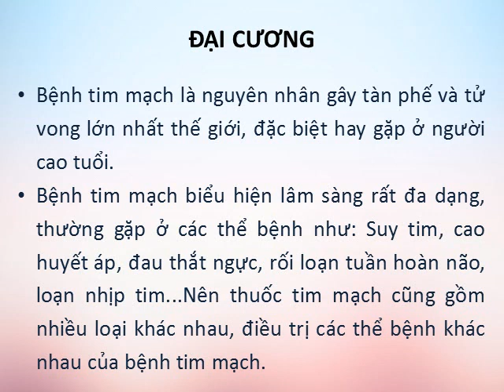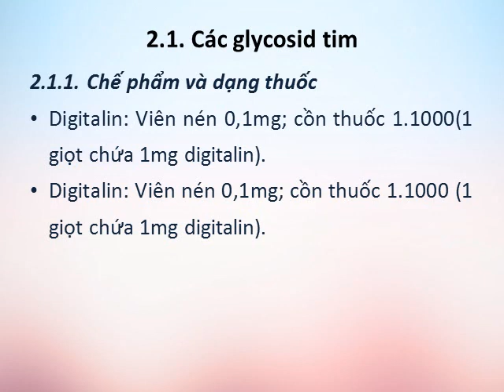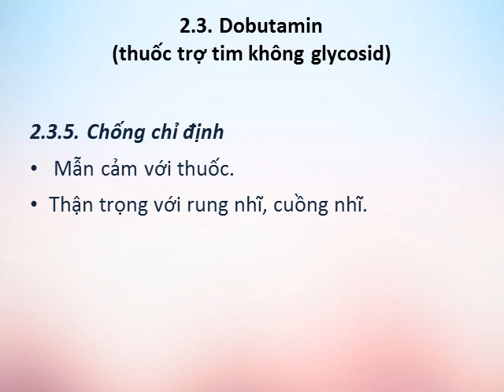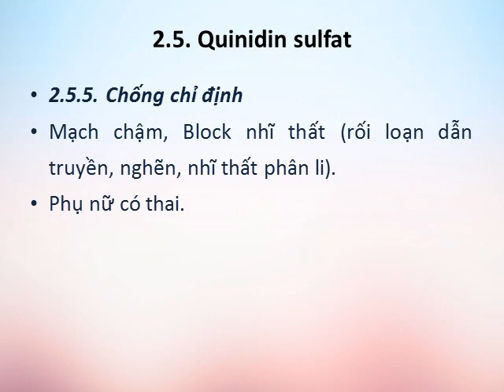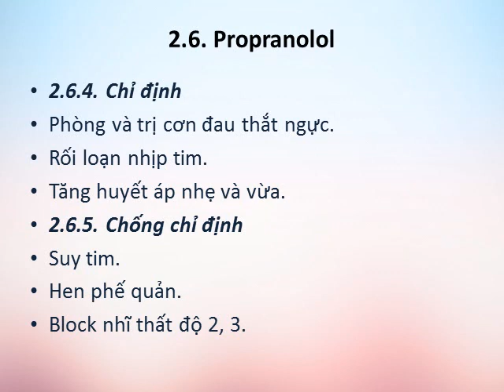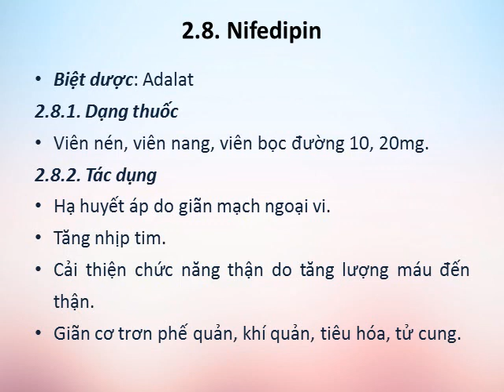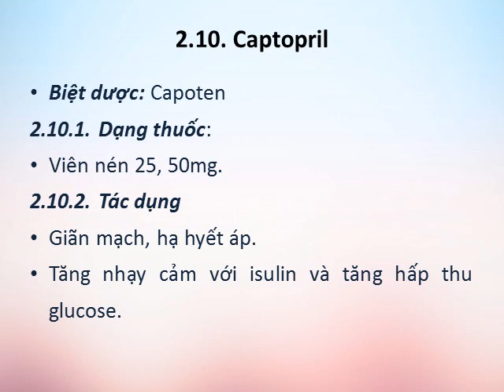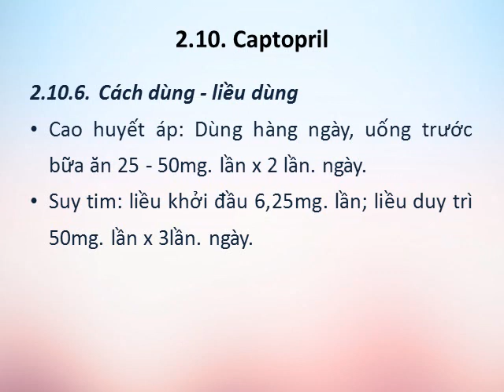VIDEO - THUỐC ĐIỀU TRỊ BỆNH TIM MẠCH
thuốc tác dụng trên hệ tim mạch